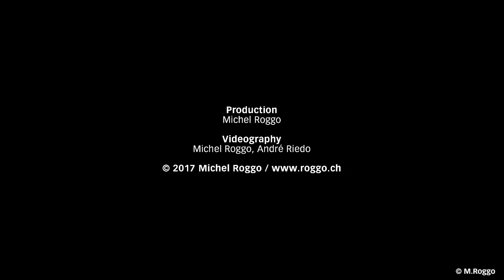Michel Roggo filming in the Danube Delta for his Freshwater Project, Romania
Since the mid-1980s, Michel Roggo has been photographing springs, streams, rivers and lakes all over the world. In 2010 he launched the ambitious Freshwater Project, aiming to take photographs of all types of aquatic environments in order to focus attention on freshwater ecosystems, which are under threat but vital to our planet. This video shows Michel at work filming in the Danube Delta, Romania.